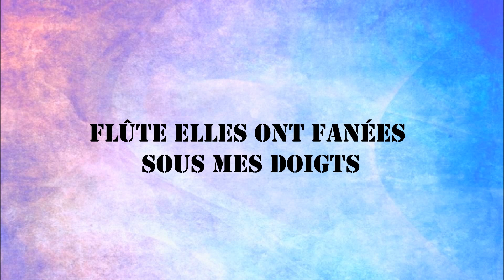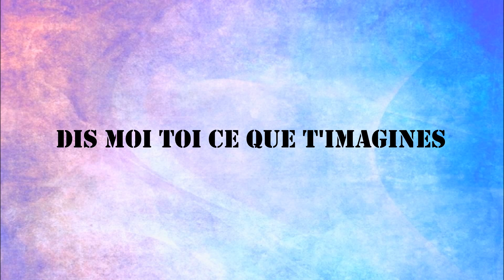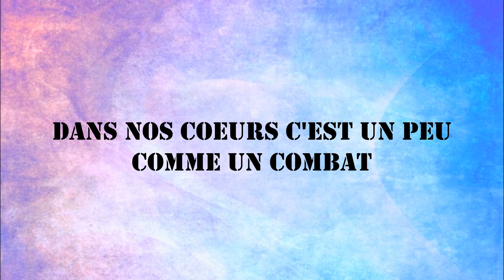[LYRICS/PAROLES] VALENTINA - J'IMAGINE | JESC 2020 FRANCE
[LYRICS VIDEO] VALENTINA - J'IMAGINE | JESC 2020 FRANCE